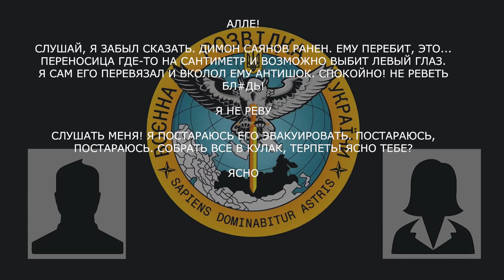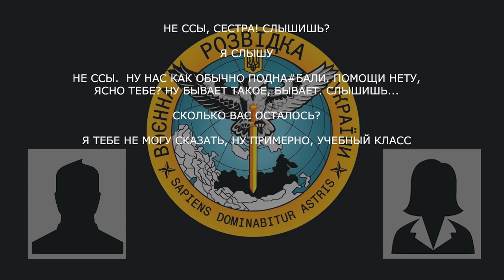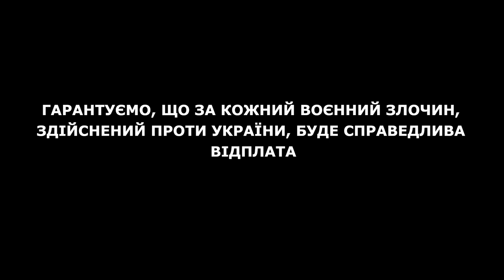«Бубе перебило ноги, он попрощался с нами в прямом эфире и подорвал себя»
Військовий рф розповів про загибель та поранення товаришів і брак боєприпасів.